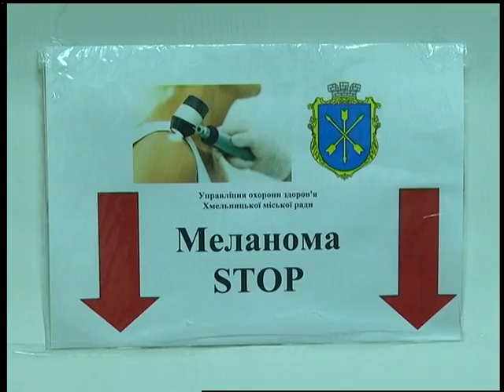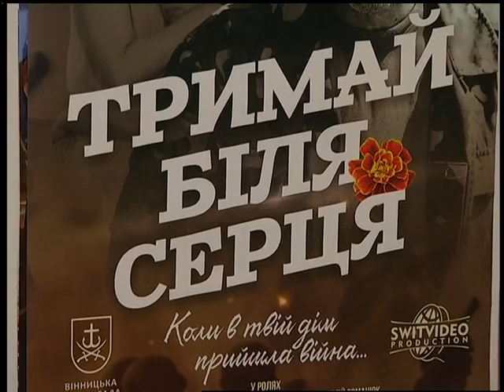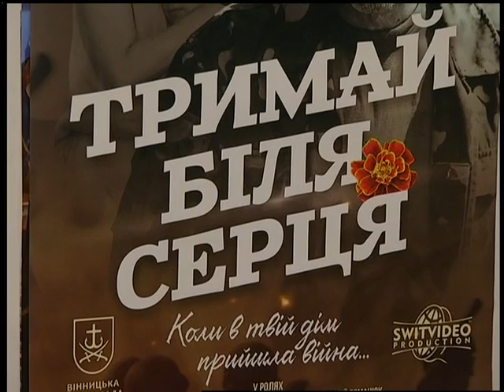20 04 18 Інформаційний випуск 13:30